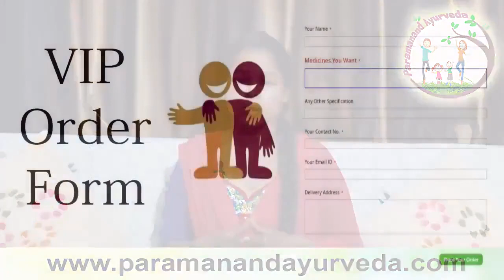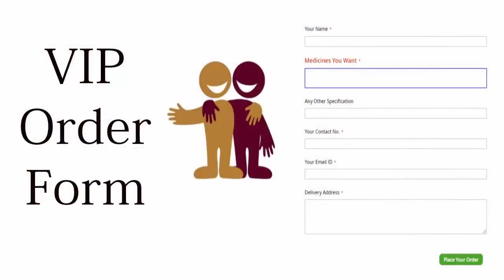बंगेश्वर रस - प्रमेह, मधुमेह, मूत्र रोगो में करें इसका उपयोग